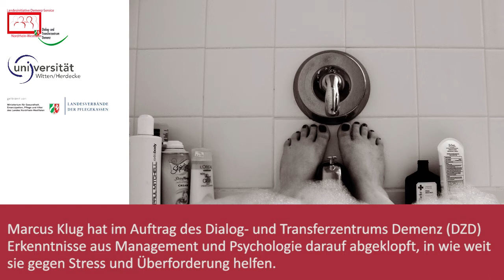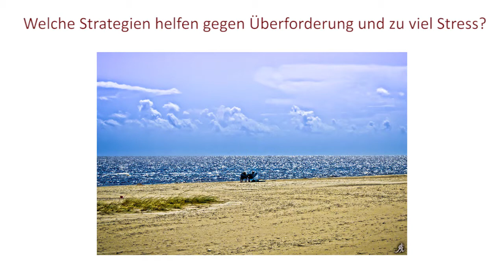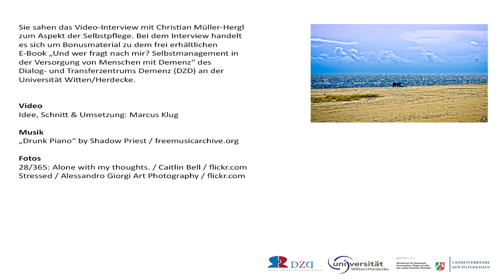Christian Müller-Hergl zum Aspekt der Selbstpflege: Interview als Bonus zu E-Book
Einen frei verfügbaren Ratgeber „Und wer fragt nach mir? Selbstmanagement in der Versorgung von Menschen mit Demenz“ hat das Dialog- und Transferzentrums Demenz (DZD) der Fakultät für Gesundheit der Universität Witten/Herdecke herausgegeben. Der Autor Marcus Klug geht auf der Basis von Erkenntnissen aus Management, Psychologie, Hirnforschung und Verhaltensökonomie der Frage nach, welche Erkenntnisse und Methoden des Selbstmanagements in einem Arbeitsumfeld hilfreich sind, wenn statische Planungs- und Kontrollmethoden außer Kraft gesetzt sind.

Als Bonus zum E-Book gibt es ein Video-Interview mit dem Demenzexperten Christian Müller-Hergl zum Aspekt der Selbstpflege.

Zum DZD: Das Dialog- und Transferzentrum Demenz (DZD) wird seit 2005 vom NRW-Gesundheitsministerium und den Pflegekassen gefördert. Es ist dem Department Pflegewissenschaften der Universität Witten/Herdecke angegliedert. Seine Aufgabe ist der Wissenstransfer, also die Aufbereitung von internationaler Fachliteratur zum Thema Demenz für professionelle Pflegekräfte und pflegende Angehörige.